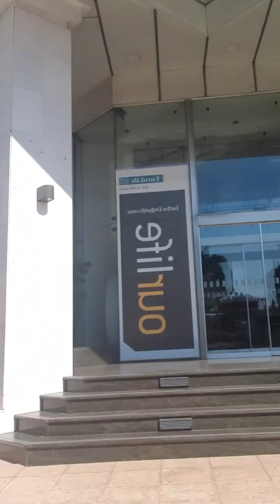Binisita nmin si Pogimou sa bahay nya/kasama c MYLENE AT JESSA